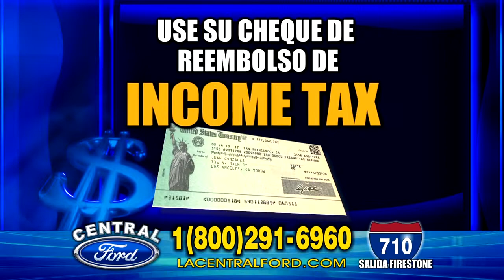Tu Central de Precios Bajos Reventón de Autos Usados | Central Ford South Gate CA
¡Más de 300 autos disponibles!